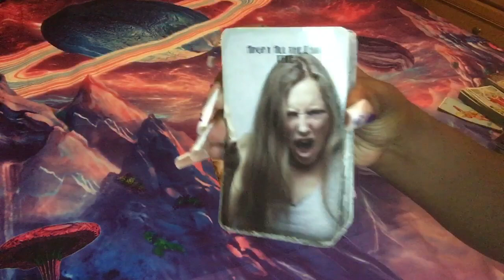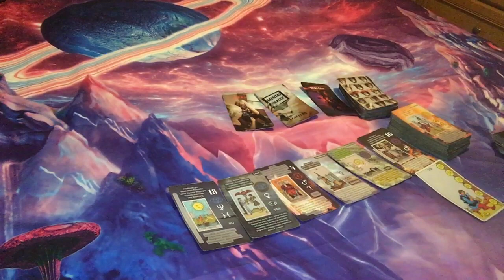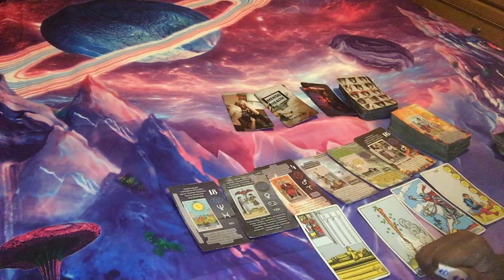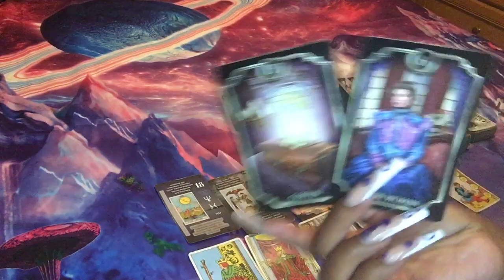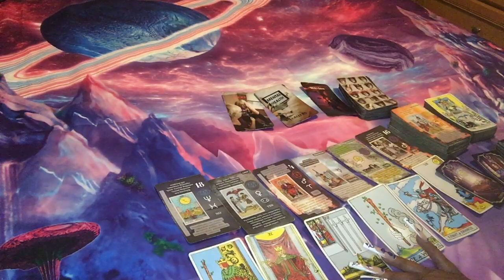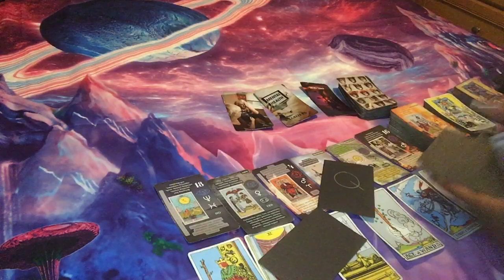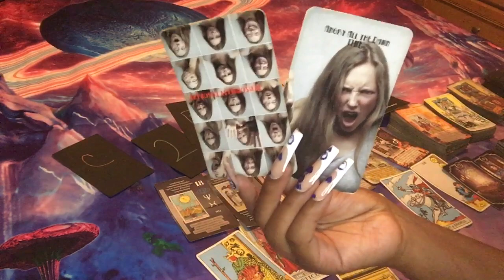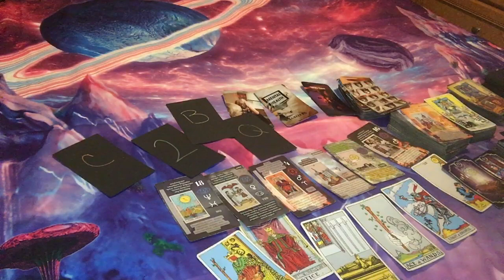🌞 KARMIC CONNECTION: READY TO GO ON THE RUN 👀 … PARANOID THAT PEOPLE ARE GETTING SMART ABOUT THIS